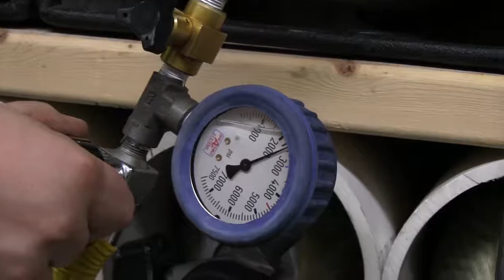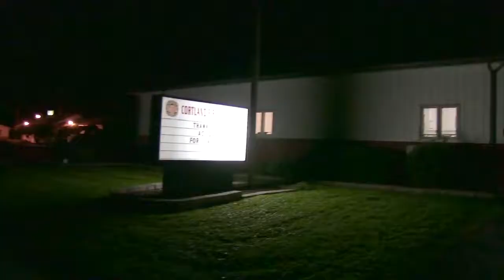Cortland Fire Training Matthew Birtell Video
A video done by our friend for a class that shows a normal training day at the Cortland Fire Department